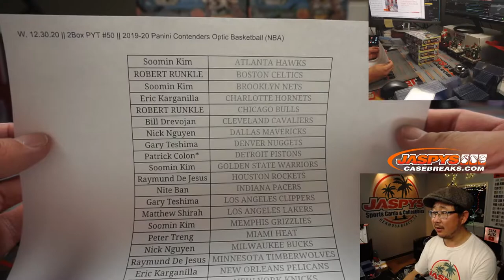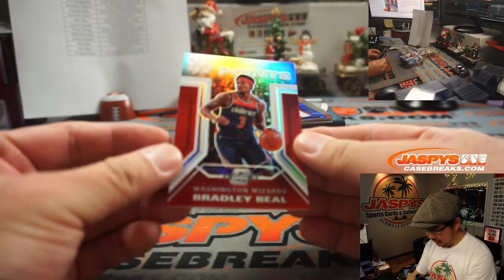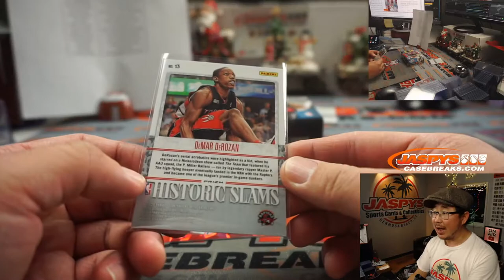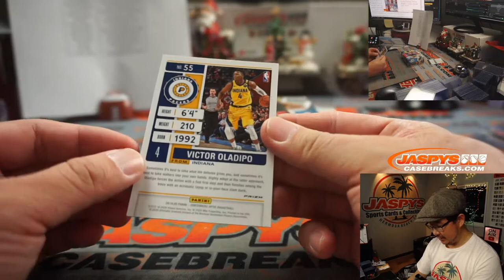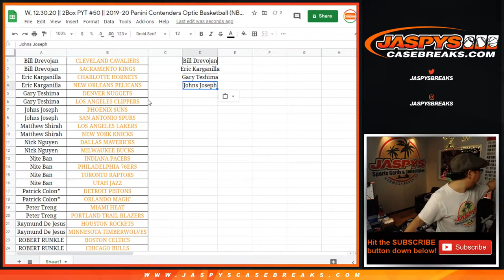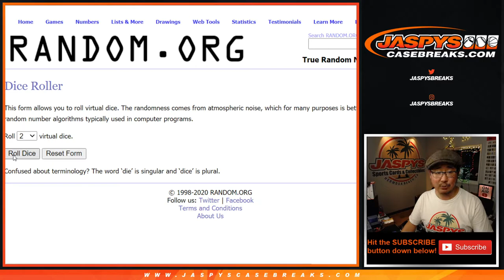W, 12.30.20 || 2Box PYT #50 || 2019-20 Panini Contenders Optic Basketball (NBA)